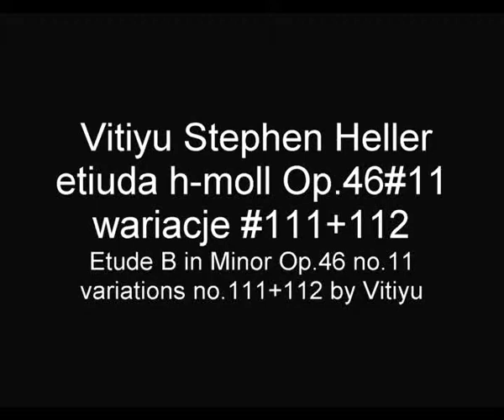HELLER STEPHEN Vitiyu etiuda h-moll Op.46#11 wariacje #111+1112 Etude B Minor variations #111+112